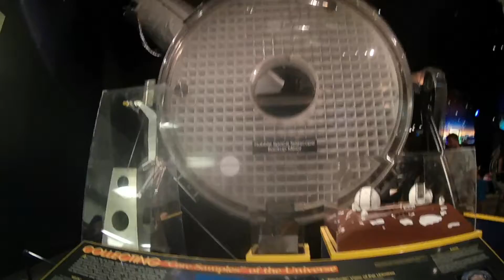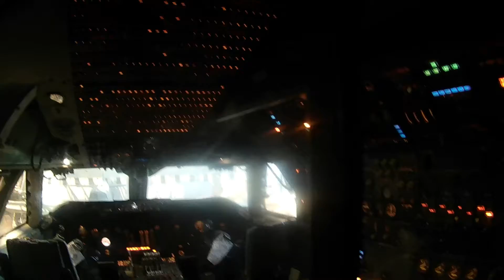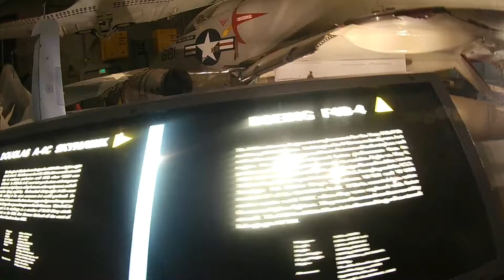Washington, DC, Air and Space Museum (DC Day 1)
10/10 would recommend you go!